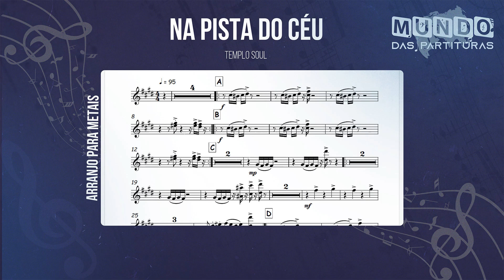Na Pista do Céu - Templo Soul 🎺Partitura, Arranjo, Metais, Sax Alto, Sax Tenor, Trompete, Trombone🎼